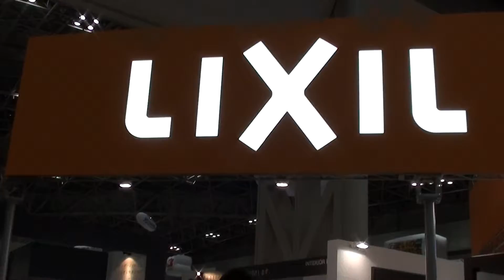PANASONIC 東京ビッグサイト by picua.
東京ビッグサイトです　２０１２年の4月の1日です住まいのNICE 耐震博覧会 by picua.